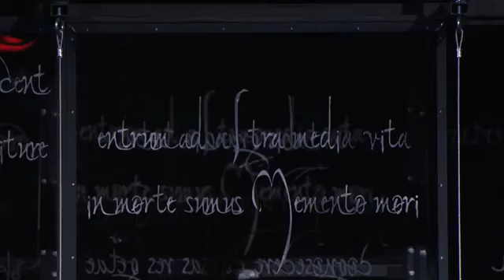Mike Super Illusionist Magically Appears America's Got Talent 2014